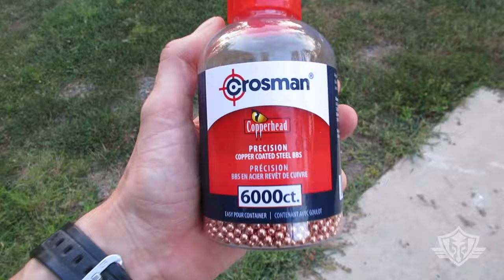In Review: Crosman DPMS Panther Arms SBR CO2 Powered BB Gun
Today we are going to take an in-depth, practical look at the Crosman DPMS SBR CO2-powered BB/Air Gun with Full/Semi-Auto/Select Fire. We will do a full review, including the key features, pros, cons, and we will do some shooting to show you how it works.